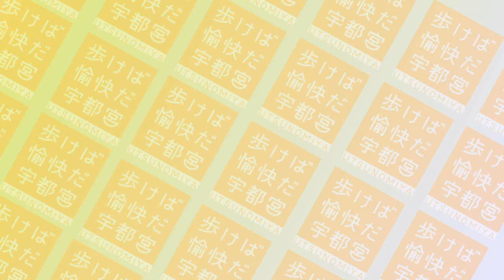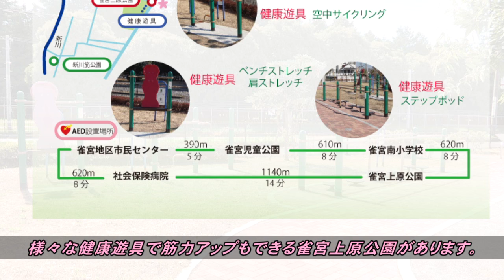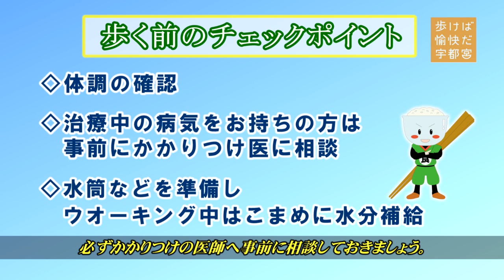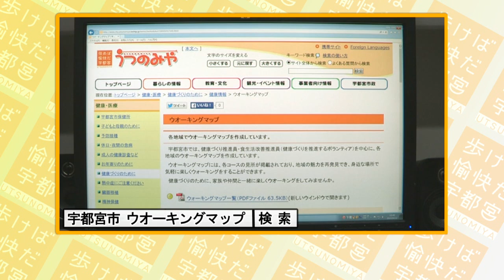【宇都宮市】地元を歩こう お気軽ウオーキング（雀宮地区）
雀宮地区のウオーキングマップは、立ち寄りポイントの雀宮上原公園に、ステップポッドや空中サイクリングなど珍しい健康遊具があり、楽しみながら筋力アップすることもできます。